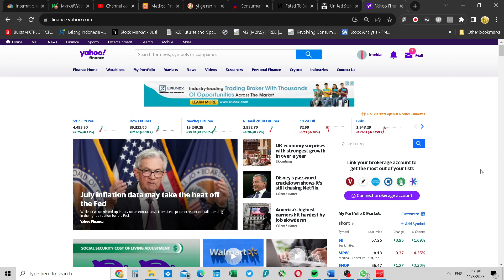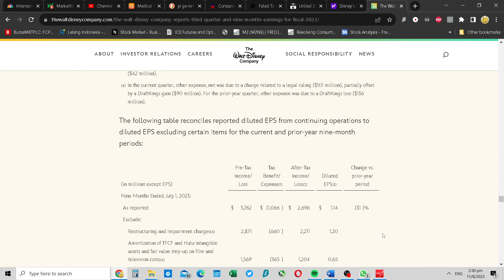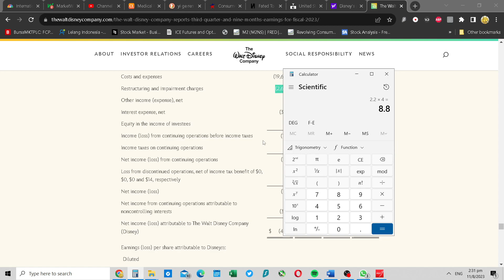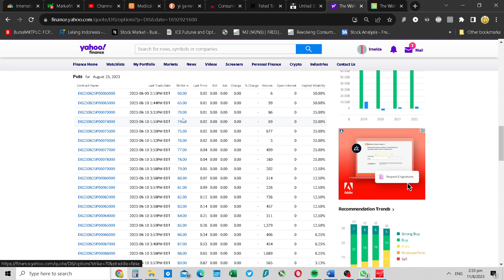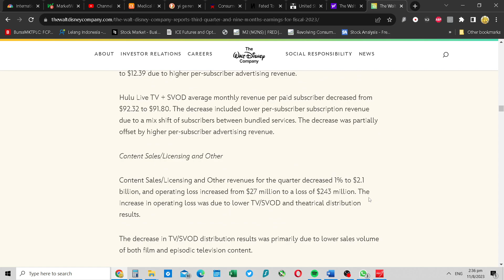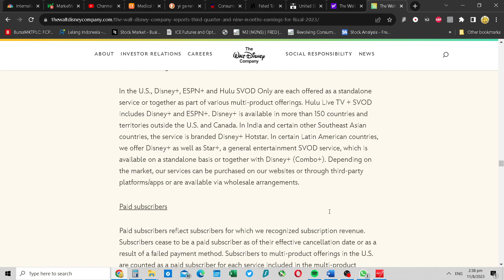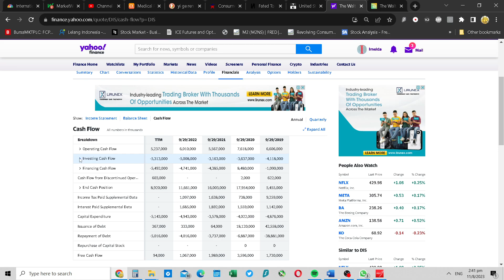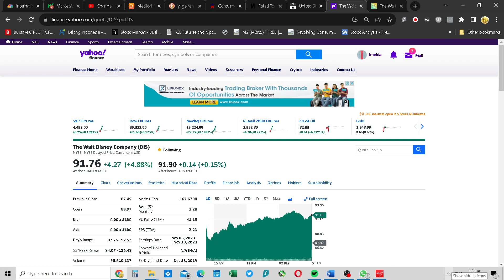DISney recovering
Disney's current net profit is roughly $2.5 b ,
recovering well. But I'm not super stoked about streaming because , it's cannibalizing linear networks. Wouldn't it be a zero sum game ? Disney I would say my price target is $100-110.